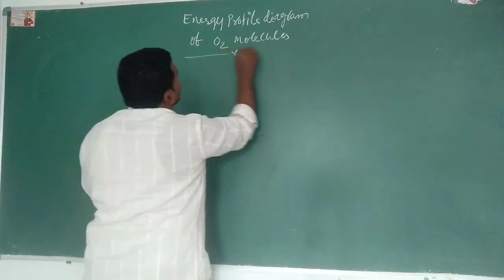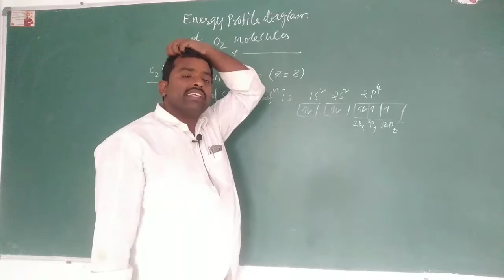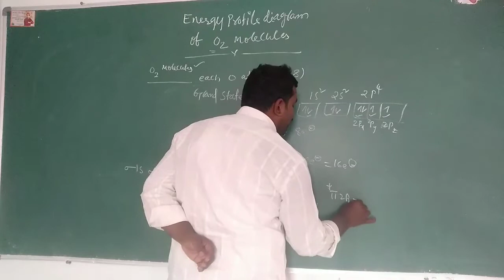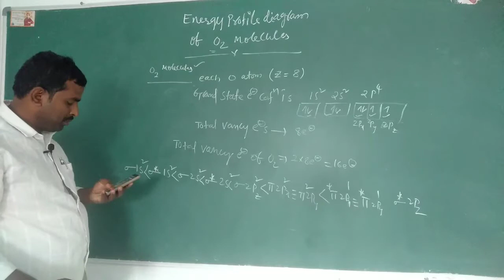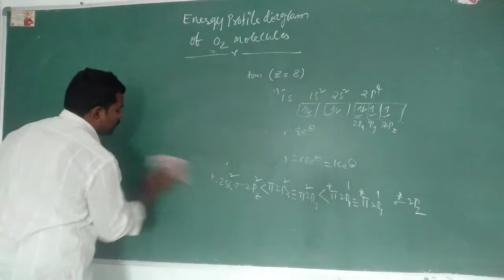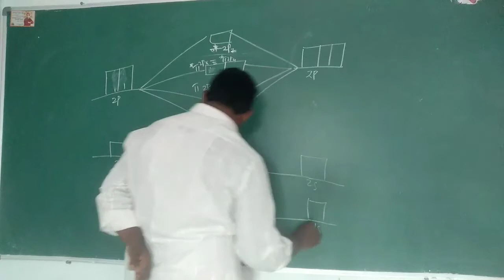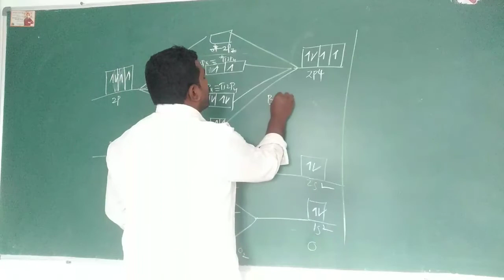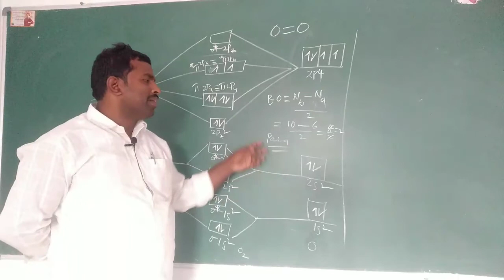Energy Profile Diagram#chemistry#by shivakumar#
junior chemistry#sgjc#